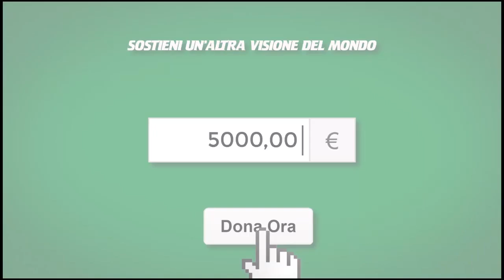PTV news 13 maggio 2016 - Dilma: lotterò contro il golpe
- Missili NATO ai confini russi
- La Francia in piazza
- Spagna: arriva l'alleanza di sinistra
- Israele colpisce i nemici di Daesh